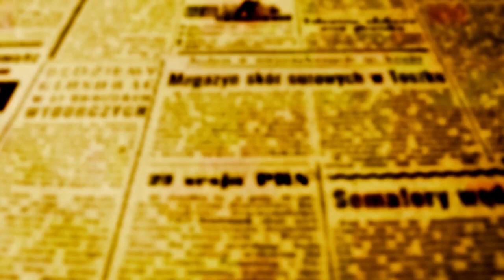Ulisses recebe secretário de tecnologia Marcelo Rangel e sanciona Lei da Sand Box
"A tecnologia não tem fronteiras e os avanços não colocam cidades, estados, sociedade civil e setores produtivos em contraposição". A frase foi dita na manhã de hoje na prefeitura de Maringá por Marcelo Rangel, do secretário de Inovação, Modernização e Transformação Digital do estado do Paraná.

Rangel foi recebido pelo prefeito Ulisses Maia, Ednei Mossambani - secretário da Agência Maringá de Tecnologia e Inovação - Amtech e também pelo vice-prefeito e secretári municipal de Inovação e aceleração econômica Edson Scabora.

A boa notícia, de acordo com Rangel, é que em relação à sua visita anterior a Maringá em 29 setembro de 2021 muita coisa mudou. Naquele período o país estava em plena pandemia e a Assembleia Legislativa do Estado do Paraná havia acabado de aprovar a nova Lei de Inovação do Paraná; hoje diz Rangel, "muita coisa mudou'.

"Sem dúvida nenhuma tivemos muitos avanços; a Lei aprovada pela Alep foi regulamentada na secretaria e isso facilitou as ações do governo no sentido de incentivar e acolher projetos que fazem as ideias virarem produtos, e produtos geram divisas e impostos que depois são devolvidos à comunidade em forma de serviços", disse Rangel.

Créditos: Ana Carolina Alves / PMM

"Quando se fala de tecnologia, tudo pode mudar em apenas 24 horas e Maringá se preparou para essa mudança com a recente criação da Amtech. Maringá sabe que hoje a principal indústria mundial é a de tecnologia digital. Não existe outra indústria comparável em termos de produtividade e geração de divisas. O estado caminha junto com Maringá, Londrina e com todas as cidades do Paraná, sem esquecermos as que tem menor IDH - Índice de Desenvolvimento Humano, para que tenhamos crescimento econômico uniforme, gerando empregos e renda, e isso faz parte do projeto da administração do governador Ratinho Junior", concluiu o secretário.

ULISSES SANCIONA LEI 15585/2023 NA PRESENÇA DE RANGEL

Em ocasião da visita do secretário de tecnologia do estado, o prefeito Ulisses Maia sancionou a Lei Municipal 15585/2023 - batizada de Sand Box.  Segundo Ulisses, a nova Lei vai fomentar, criar empregos, subsidiar pesquisas e facilitar a atração e instalação de novas empresas na cidade através da desburocratização dos procedimentos.

SAND BOX É ARCABOUÇO LEGAL

Ednei Mossambani, secretário da Agência Municipal de Tecnologia que permite à prefeitura de atrair investimentos em inovação para a cidade. Dentro do Poder Público só é possível atuar seguindo as diretrizes impostas por Leis que regulamentam a sua atuação, e a Sand Box que faz parte da inovação não se enquadra nesses parâmetros, já que nem Tribunal de Contas e nem outros orgãos reguladores tem instrumentos para fiscalizar a prefeitura sob a ótica de um produto que não tem comparação. A Lei aprovada em Maringá permite que a prefeitura implemente produtos e serviços onde ainda não existe uma Legislação específica através de experimentações; caso os serviços sejam aprovados, novas Leis específicas para cada produto e serviços são enviadas novamente à Câmara para que sejam regulamentadas, melhorem a vida das pessoas e tenham âmparo legal e fiscal definitivo", explicou Mossambani

O conceito foi reforçado pelo prefeito que lembrou que a criação da Amtech aconteceu justamente para acelerar processos tecnológicos através de amplo diálogo entre os entes públicos.

 "Foi para melhorar a qualidade dos serviços públicos oferecidos que criamos a Amtech. Essa Lei permite que experiências que já ocorreram na área de tecnologia em outras locais possam ser testadas em Maringá. Muiitas vezes um aplicativo criado em outros cidades ou até países podem ser úteis no serviço público e sem a Lei nós não podíamos contratar tais serviços porque não existem meios nem mesmo para fazer licitação. Desde a criação da Amtech nós já informatizamos o acompanhamento do trabalho de campo no combate à dengue, estamos informatizando o trânsito, implantamos avanços de telemedicina e continuaremos de olho em tudo que pode melhorar a eficiência dos serviços públicos", enfatizou Ulisses.

O prefeito de Maringá disse também na entrevista concedida a OFATOMARINGA.COM que o governo do estado entre com a contrapartida devolvendo parte dos recursos que arrecada em nosso município. "Isso não é uma cobrança, é algo natural, nós arrecadamos muito e precisamos que os recursos arrecadados nessa área retornem em forma de investimentos que vão favorece nossa cidade, mas favorecerão também o estado que arrecadará cada vez mais em Maringá', concluiu.

em atualização